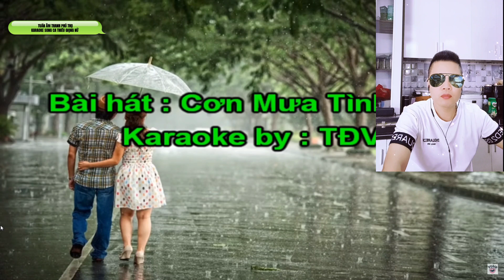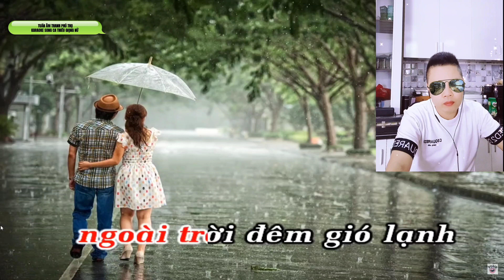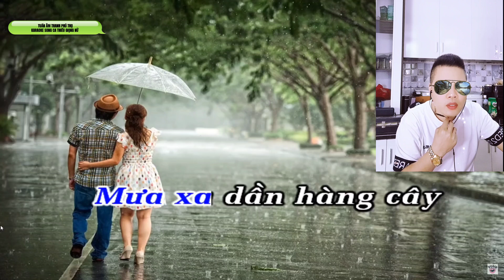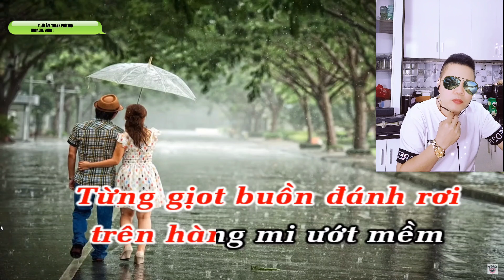KARAOKE SONG CA CƠN MƯA ☔ ☔ TÌNH YÊU (THIẾU GIỌNG NỮ)